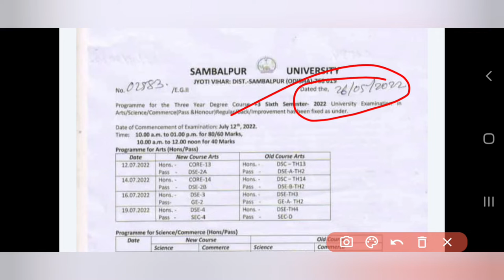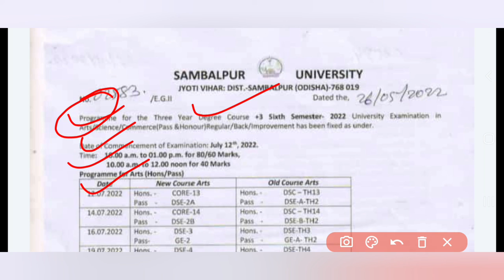+3 Six Semester Examination 2022, Sambalpur University Update Notice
+3 SIX SEMESTER EXAMINATION 2022
SAMBALPUR UNIVERSITY NOTICE UPDATE 2022

PLUS3 SIX SEM EXAMINATION 2022
SAMBALPUR UNIVERSITY EXAMS